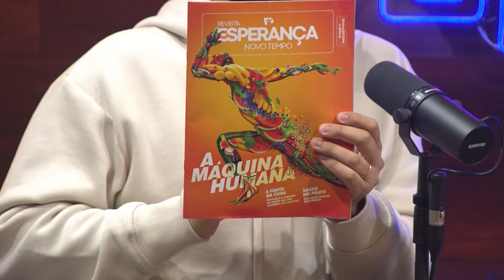EVILLYN GABRIELA: “Eu tinha muitos seguidores, mas sentia um vazio dentro de mim”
Nesta edição do podcast do Caixa, Weslley Fonseca recebe a cantora Evillyn Gabriela. Através de uma pregação online, a cantora se encontrou com a igreja, hoje, ela estuda no internato Adventista em Lavras-MG. Confere as novidades!

O Caixa de Música é exibido na  @novotempo de segunda a quinta às 18h e, aos sábados, meio-dia.

Ouça também o podcast em suas plataformas digitais preferidas. Basta pesquisar por "Caixa de Música".